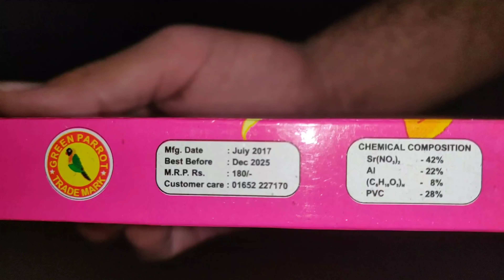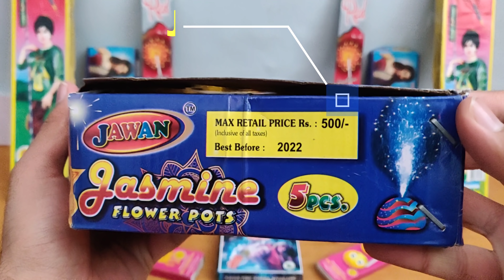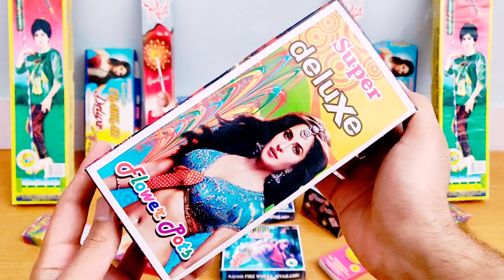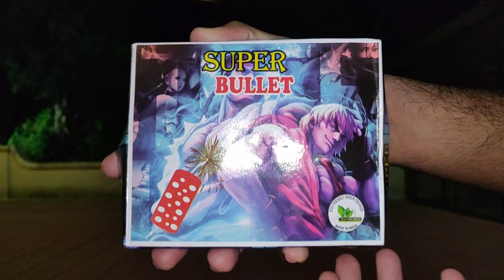CRACKERS TESTING | DIWALI KE PATAKHE | TESTING DIFFERENT TYPES OF FIRECRACKERS | FIREWORKS TESTING